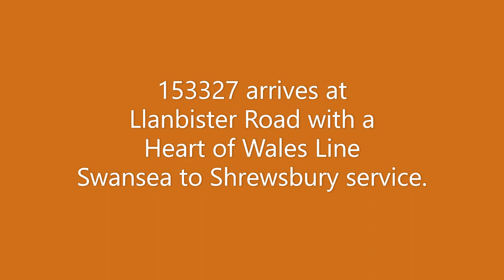153327 arrives at Llanbister Road on the 3rd June 2004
153327 arrives at Llanbister Road on the 3rd June 2004.

In deepest Wales we see the class 153 working at service from Swansea to Shrewsbury calling at the tiny station of Llanbister Road, 5 miles away from the Powis village.